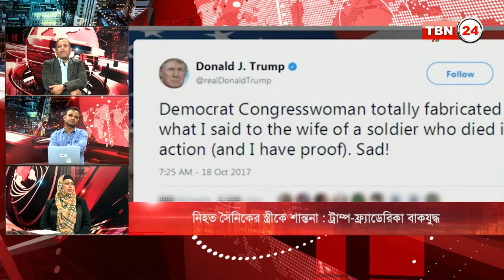TBN Analysis Episode 148